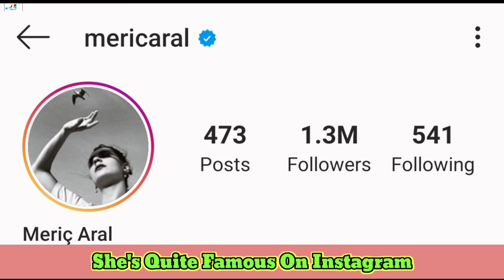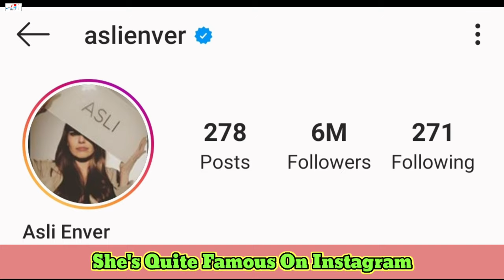Asli Enver VS Meriç Aral Comparison Lifestyle 2020,Age,Boyfriend,NetWorth,Height,Weight,Facts & Car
Asli Enver VS Meriç Aral Comparison Lifestyle 2020,Age,Boyfriend,NetWorth,Height,Weight,Facts

Turkish Translated